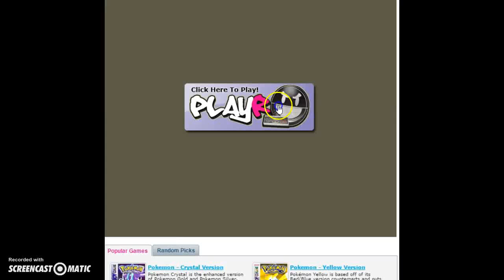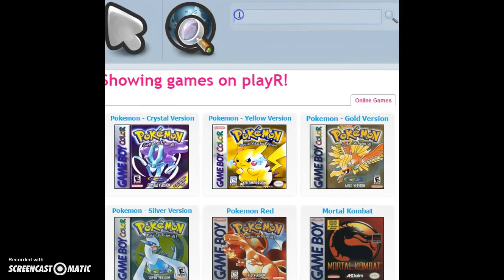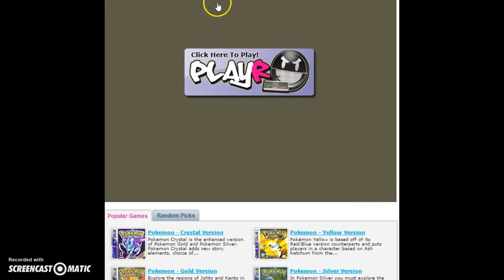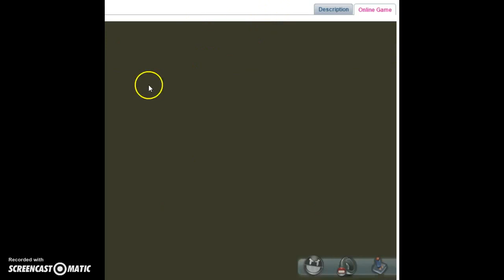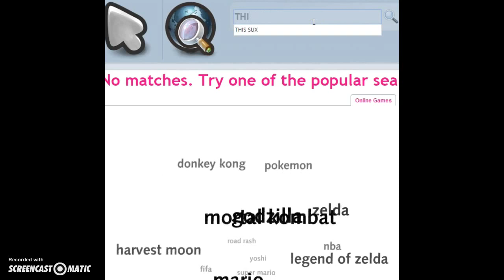forgotten video games ep 3 shaq fu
+Dgames crew